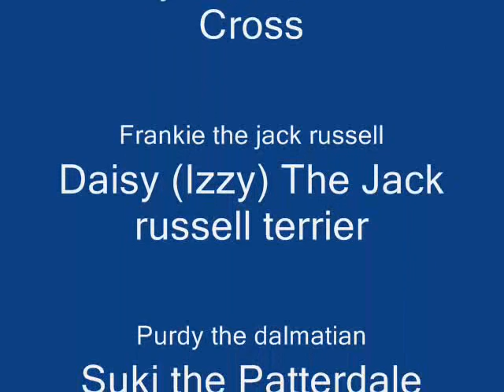Cute Dog Pictures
Jimmy The Patterdale Cross
Frankie the Jack Russell Terrier
Daisy The Jack Russell Terrier
Tug The Airedale Terrier
Purdy The Dalmatian
Suki the Patterdale Terrier